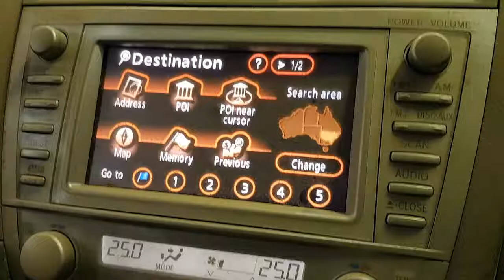WRECKING 2011 TOYOTA AURION 3.5 AUTOMATIC (C26221 SATNAV)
We are currently wrecking this 2011 TOYOTA AURION 3.5 AUTOMATIC (C26221 SATNAV).